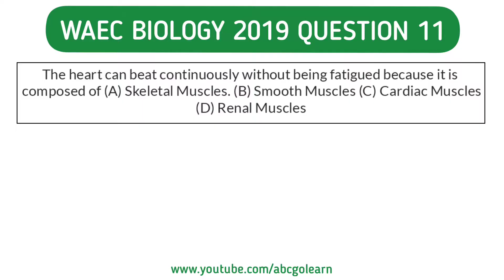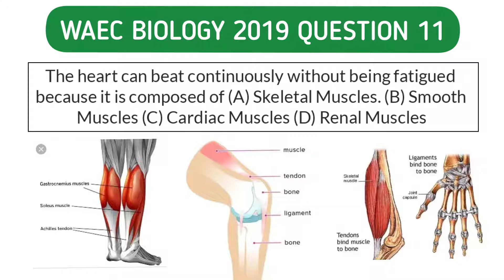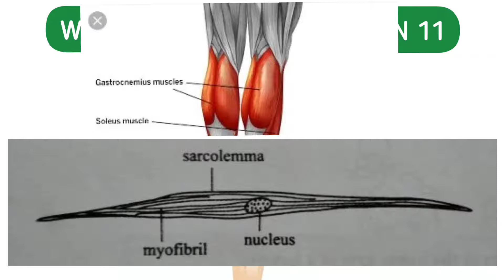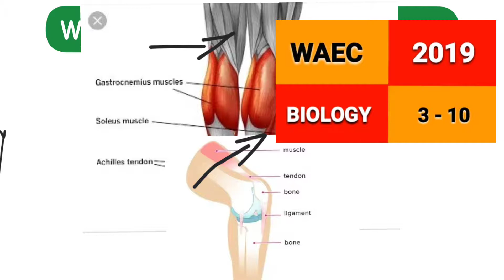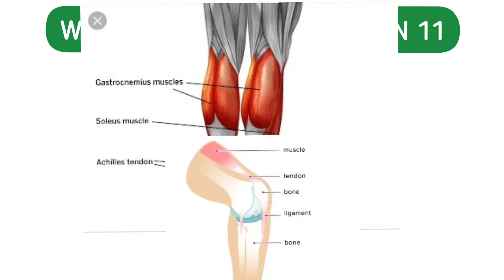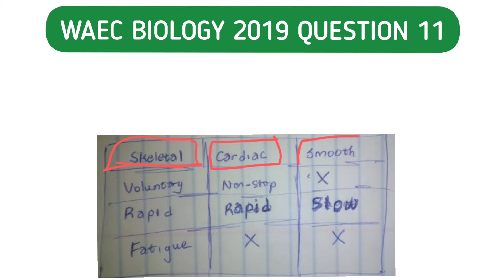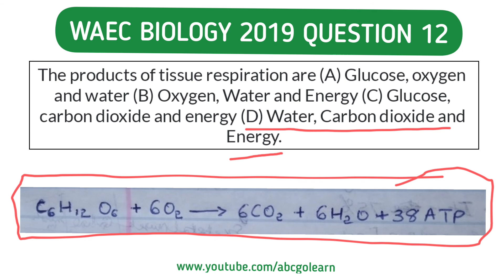Waec Biology 'Muscles' Possible Questions 2024 Revision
Waec Biology 'Muscles' Possible Questions & Answers 2024 Revision

WAEC PAST QUESTIONS AND ANSWERS ON BIOLOGY 2019 (Muscles to Meat). Have you as an ss3 student or the likes been searching🔍 tirelessly for waec past questions & answers on biology online tutorials[lesson], in order to score good grades 📚in Waec 2024 biology examinations? ✋Then, this waec Wassce 2024 questions & answers video would make it the end. Yeah! biology waec likely questions!

In today's video, you'd be given the detailed answers to waec Wassce biology past question 24 to 26, yeahhhhh, 2019 questions for the use Wassce 2024 candidates.📽️📺 This Wassce video would dive into our MUSCLE IS TURNED TO MEAT 😊. Honestly, 🤔It's a vital waec biology online wassce tutorial video you'd watch till the end 🎥 for the best to be seen!🤫. We've also made amazing 😎contents craved toward Wassce 2024 biology questions.🧾🗞️